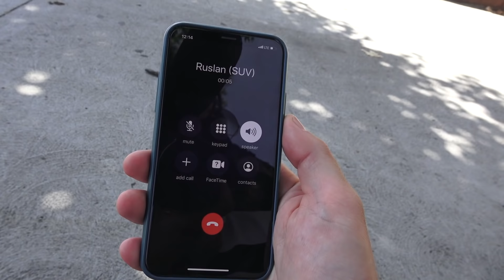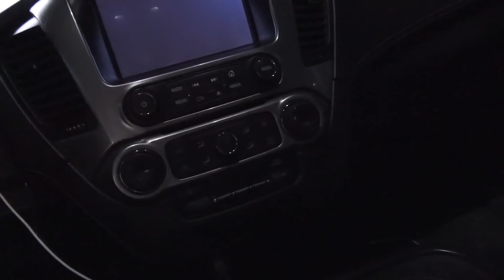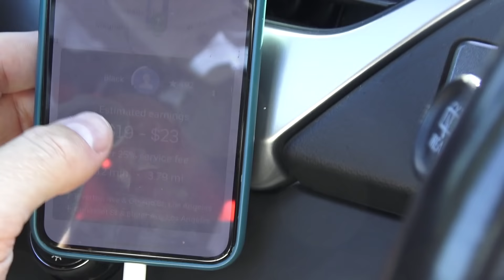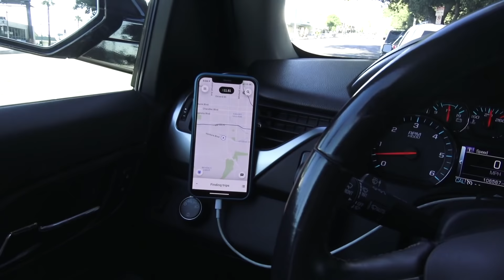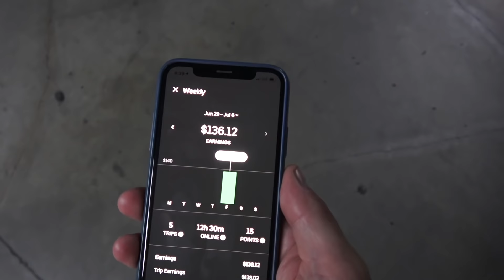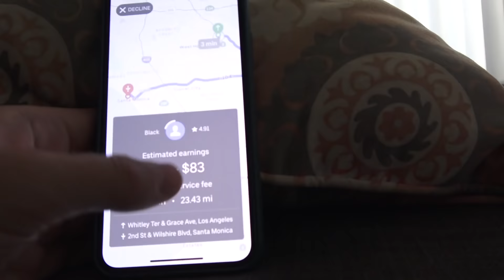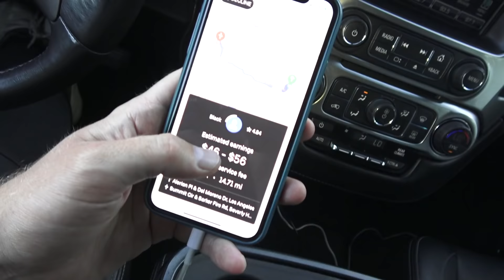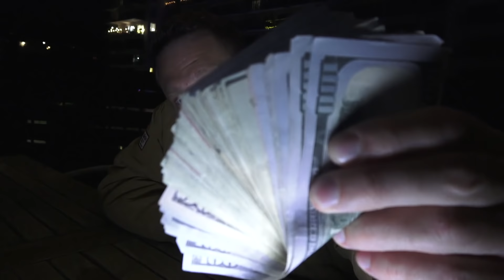ПРОФЕССИЯ "ТАКСИСТ". Сколько Зарабатывает Водитель UBER в США | ПРОФИ #4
В этом видео профессия таксист в США, как она есть. Вы узнаете сколько зарабатывает водитель UBER в Америке. А также сколько денег я заработал за два дня работы в американском такси. Увидите, как празднуют День Независимости Америки в сша. И какие звезды Голливуда и прочие известные люди пользуются услугами компании uber. В рамках своей постоянной рубрики профи я пробую примеряю на себя различные профессии, показываю какая есть работа в сша.

Посмотри еще вот эти мои видео:

Пробую Себя в Профессии Тату Мастер. Самые Опасные Тату в Мире. Русский из Гетто про Банды США